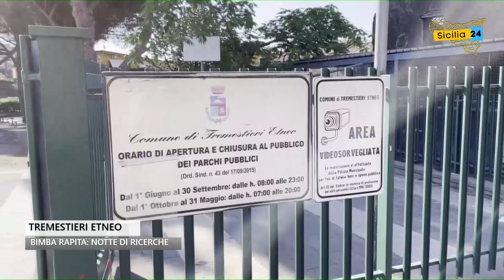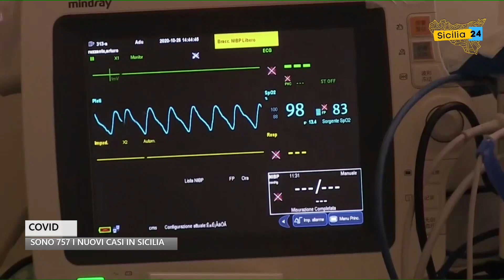Spazio Notizia (14 giugno 2022, edizione delle 10)